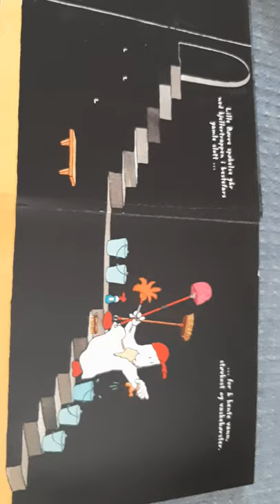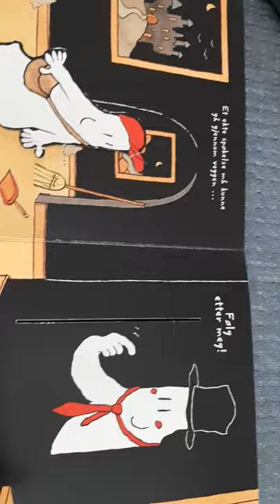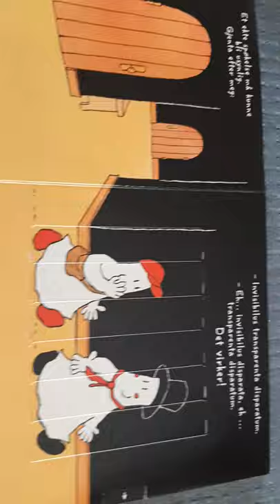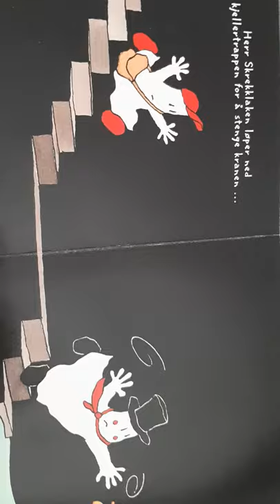Tonje leser boken den lille spøkelsesskolen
Leser en barnebok til lesefrøsamling